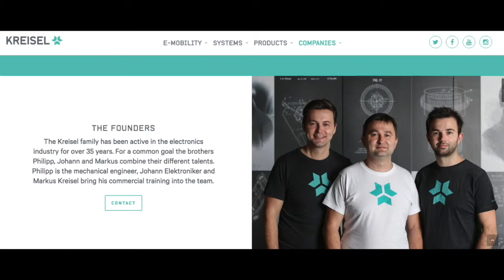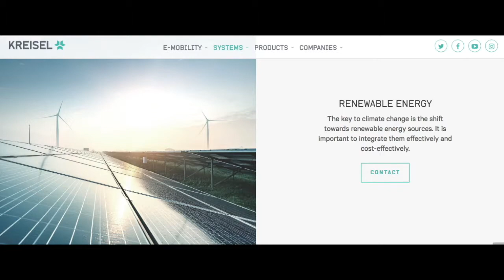Mobility Pioneers - Kreisel Electric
The ParlayMe Team traveled to Munich, Germany to attend Pioneers mobility event and interview CEO of Kreisel Systems, the Division of Kreisel Electric for stationary infrastructure solutions.

See why Arnold Schwarzenegger is endorsing this renewable energy company